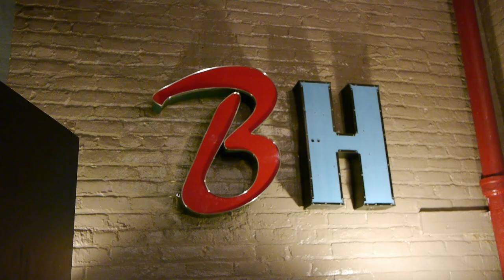Nick Thune - Special | Modern Comedian - Episode 28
Nick Thune is taping a special whether he wants to or not. After lots of contemplation his agent helps him set a date and he goes for it. Here we see Thune describing the preparation process, checking out the venue and having one of his biggest heroes at one of the most important shows of his career.

Modern Comedian is produced by Scott Moran and is part of the PBS Digital Studios network.

For Modern Comedian updates, follow Scott Moran (@scottmoran9876) and PBS Digital Studios (@PBSDS) on Twitter.